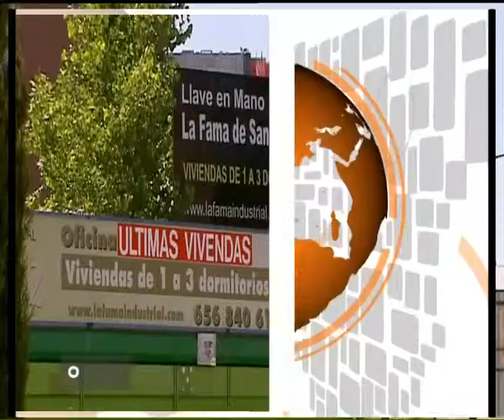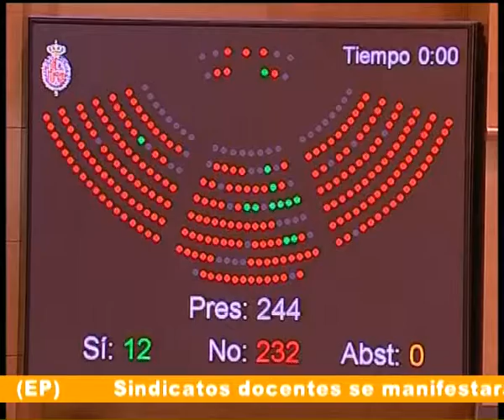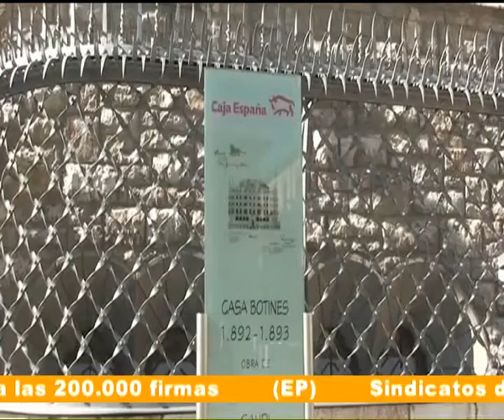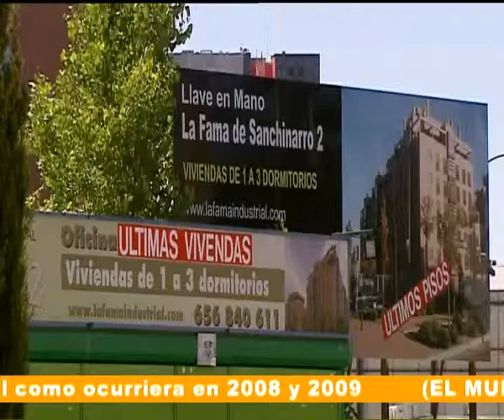AIERTA ACTUALIDAD 08-09-11